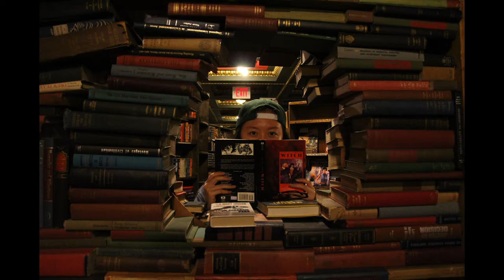NorCal Vlog | The Last Bookstore, Chandelier Tree, & Best Sandwich in LA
About this episode:
Classic Road Trip Music
Scenic Look of LA
Lunch at Philippe's
Chandelier Tree
Last Book Store